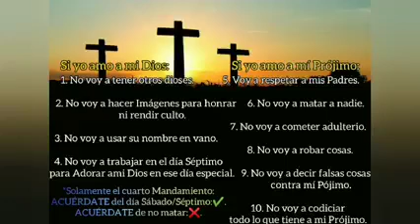Orador Clemente diaz.La ley de Dios seremos juzgado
Romanos 2:12

Porque todos los que sin ley han pecado, sin ley también perecerán; y todos los que bajo la ley han pecado, por la ley serán juzgados;